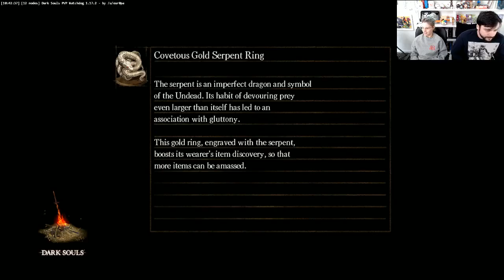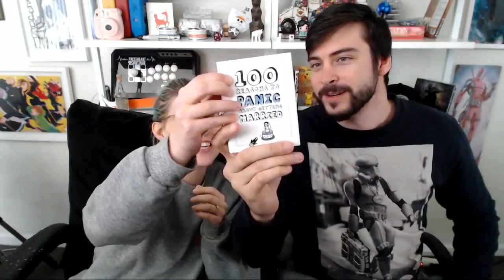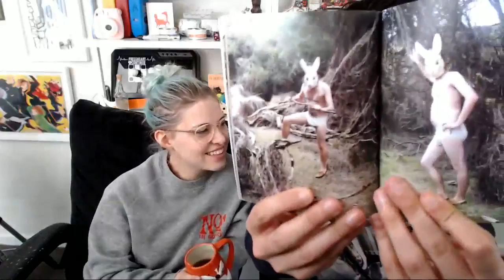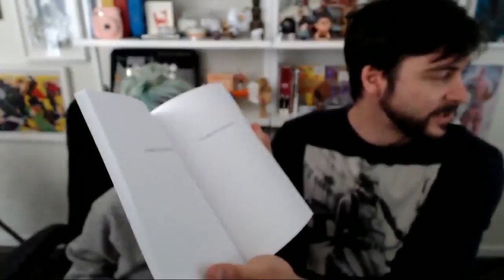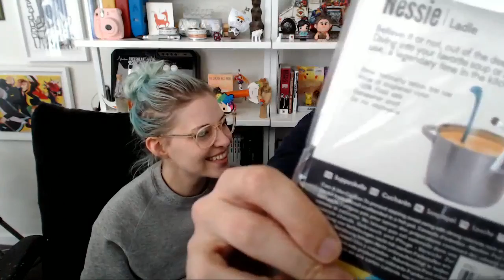Dark Souls (Feb 25, 2016)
00:13:33 Skip intro
00:41:55 Dark Souls
02:25:02 Skip break
03:06:40 Amazing gifts from TB
03:22:40 Back to game